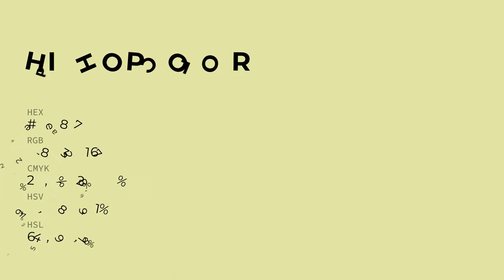Hip Hop color e4e8a7 hex color - Yellow color - Cool color e4e8a7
What color is Hip Hop ? e4e8a7 hex color - Yellow color - Cool color e4e8a7

Hex e4e8a7 Color Code is also known as Hip Hop color.

Hex e4e8a7 Color code in RGB color code model is created after adding 89.41% red color, 90.98% green color and 65.49% blue color.
Hex e4e8a7 Color code in CMYK color (process color) code model is generated after subtraction of 1% cyan, 0% magenta, 28% yellow and 9% black.